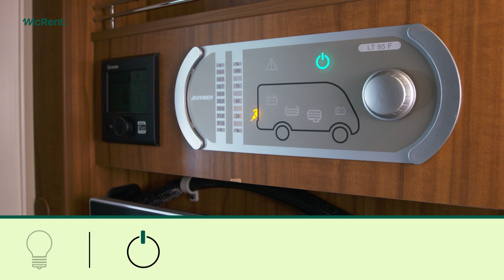McRent Elektrik – Kurzvideo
In einem kurzen Video haben wir für Sie zusammengefasst, was Sie überprüfen können, wenn die Elektrik im Wohnmobil nicht funktioniert.

Überprüfen Sie:
- 12V-Hauptschalter
- Batterie (aufladen oder Motor starten)
- Betreffende Sicherung im Herstellerhandbuch
- Wohnraumbatterie